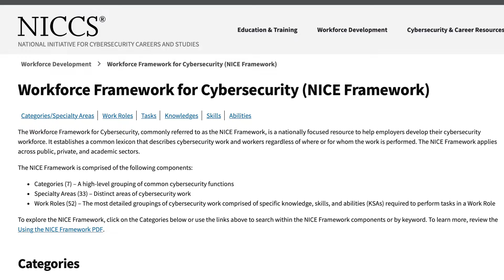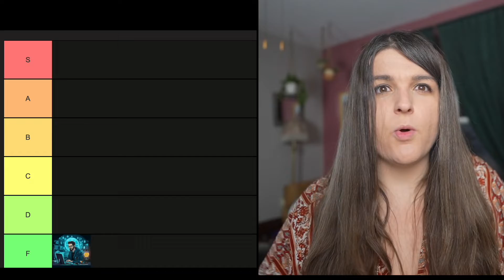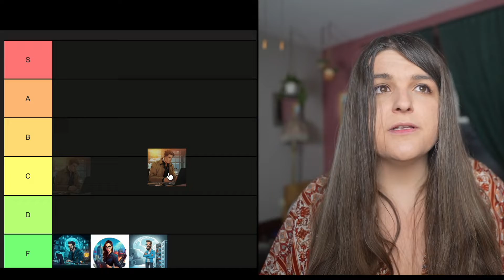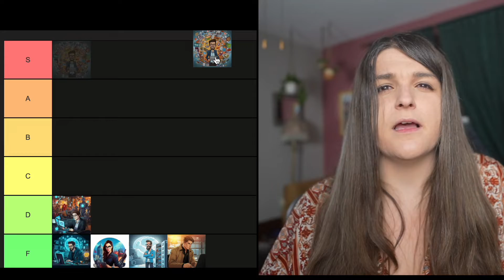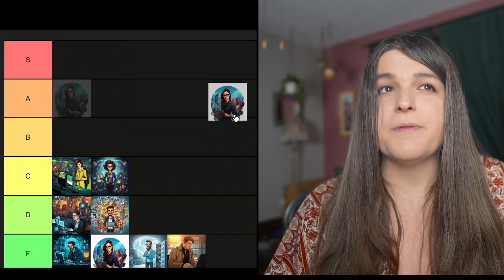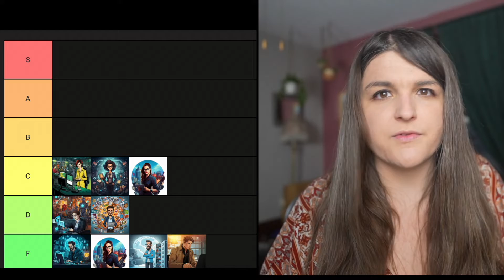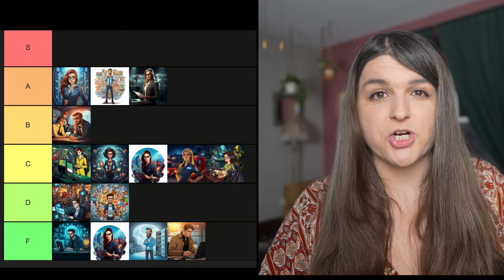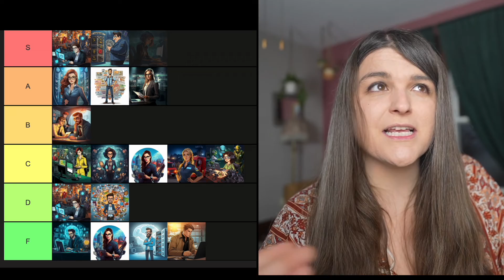The WORST Cybersecurity Careers For Beginners (And Best) | Tier List